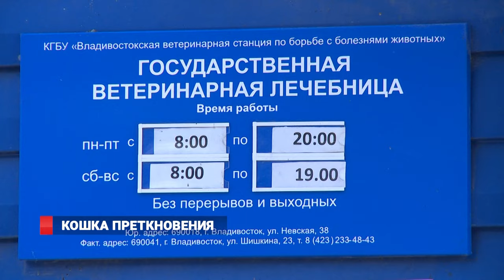Владивосток: ветеринара избили мёртвой кошкой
Обратился в ветклинику за неоказанную срочную помощь –бросил мертвыми любимцем во врача. Результат похода – кошка мертва, у рентгенолога сломан нос и сотрясение, а у клиента ветклиники –штраф. Эту историю активно обсуждают с тех пор, как в интернете появилось видео с камер наблюдения учреждения. Сам же инцидент произошел еще в середине лета.